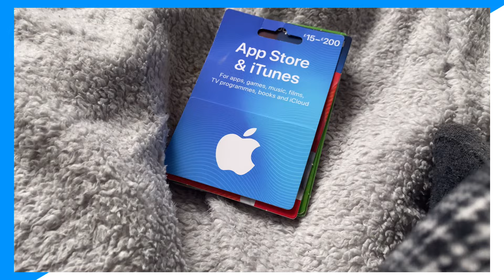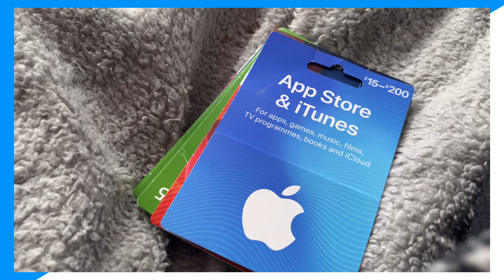How to get apps for free on iPhone (Legal) (How to get apps for free on iPhone)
In this video I go over how to get iphone apps for free and how to get paid iphone apps free
get paid iphone apps for free
free plus apps,iphone